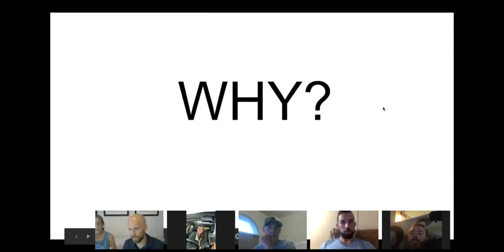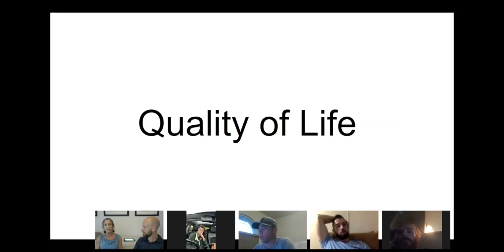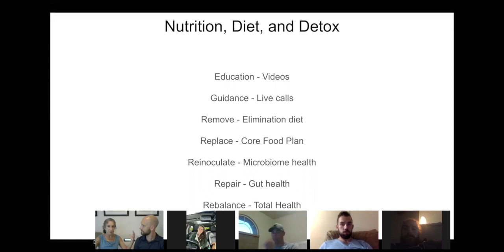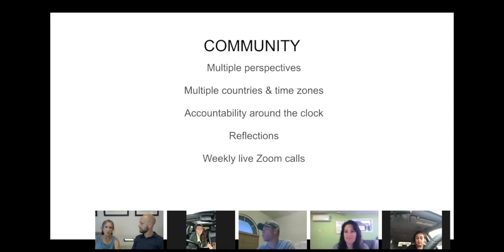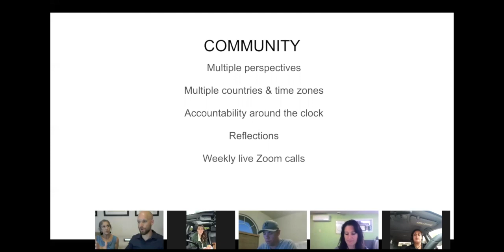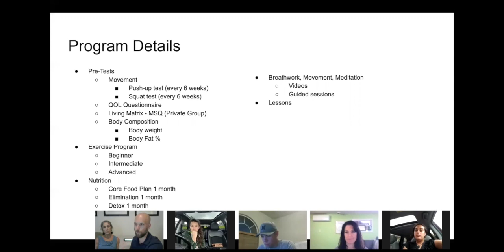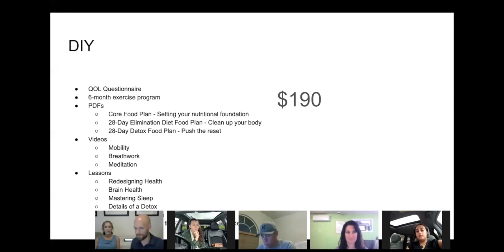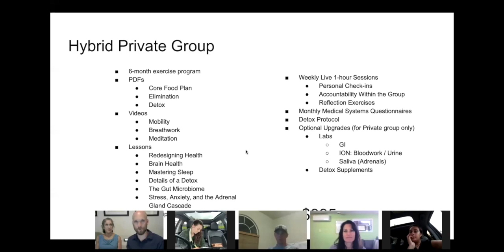Total Health Program Zoom Info Session 8.31.20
This video is about Total Health Program Zoom Info Session 8.31.20